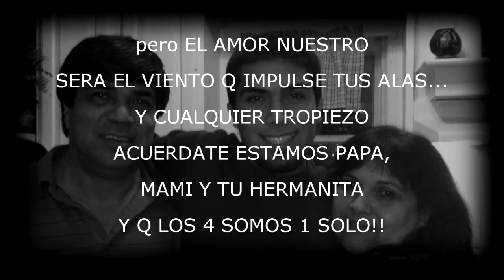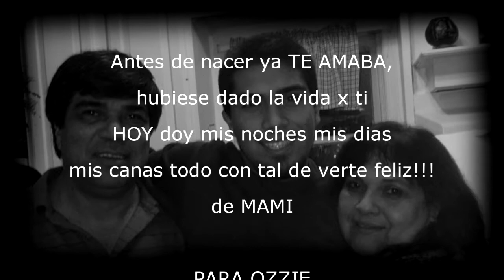Ozzie Torres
"...Enséñale a caminar y no reproches
cuando tropiece para aprender, o cuando
elija caminos que no coincidan con los tuyos.

Enséñale a hablar y luego no lo reprendas
cuando deje de repetir tus palabras para
pronunciar las suyas.

Enséñale a pensar y no lo condenes
cuando lo que piense no coincida
con lo que piensas tu.

Enséñale a amar y no te interpongas
en su camino cuando el decida
donde poner su corazón.

Enséñale a ser libre y no pretendas
cortarle las alas
cuando el ensaye su propio camino..."

AY HIJO MIO PERO ES TAN DIFICIL VERTE VOLAR!!

pero EL AMOR NUESTRO
SERA EL VIENTO Q IMPULSE TUS ALAS...
Y CUALQUIER TROPIEZO
ACUERDATE ESTAMOS PAPA,
MAMI Y TU HERMANITA
Y Q LOS 4 SOMOS 1 SOLO!!

TE AMO HIJO...PAPI

Antes de nacer ya TE AMABA,
hubiese dado la vida x ti
HOY doy mis noches mis dias
mis canas todo con tal de verte feliz!!!

PARA OZZIE

by massproductionsny